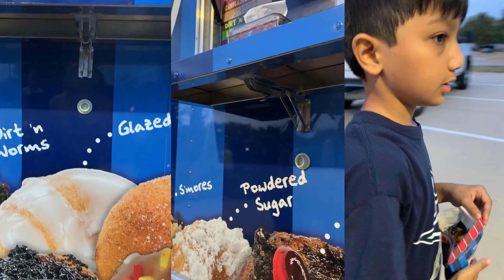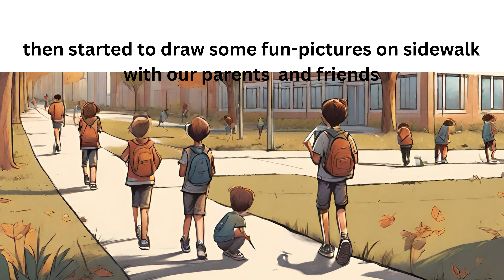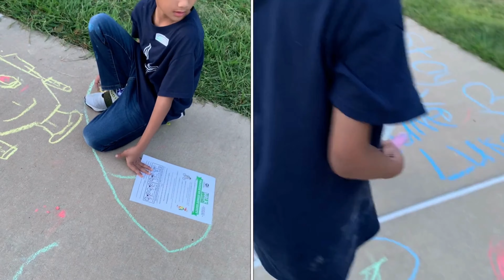WALK & ROLL with Arjun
Join us for an exciting glimpse into our fun-filled morning adventure at School!

The day started early at 7 am in the pool parking lot right by the school, and it was nothing short of amazing. We kicked off the day's activities by unleashing our inner artists and creating colorful sidewalk chalk masterpieces with friends and family.

But that's not all! There were also free giveaways available while supplies lasted, adding an extra layer of excitement to our morning adventure.

And what's a morning of fun without a delightful treat? We headed over to the onsite Donut Food truck to indulge in scrumptious donuts and refreshing drinks. The sweet and savory delights were simply irresistible!

Watch this video to experience the joy, creativity, and deliciousness that filled our morning.

We used 3 digitally created images and our original videos to create this YouTube video.